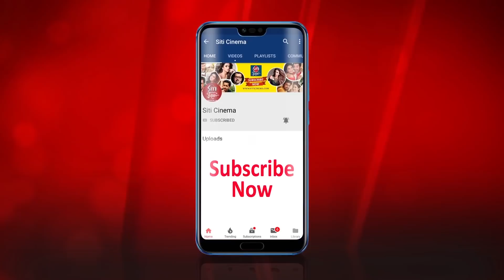আগুন ধরানো ‌Mimi এর রাত | Fiery night of Mimi | Mimi Chakraborty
Check out in Siti Cinema how has Mimi Chakraborty  made her fiery night and where has she managed to make it.